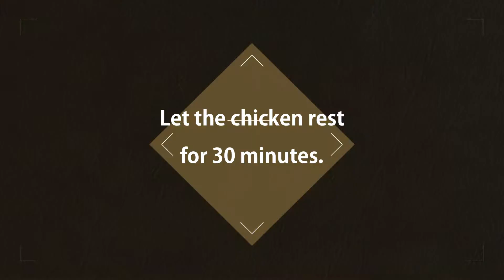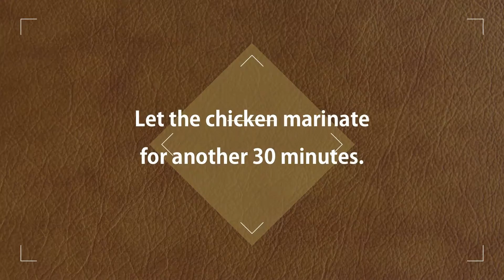Tandoori Chicken | Quick And Easy Recipe | On The Menu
Assalam-o-Alaikum and Hello everyone!

I hope all of you are fine. Today, I am sharing a differnet kind of tandoori chicken. It is a gravy which is served with boiled rice. I hope you guys will try it out. I look forward to your feedback.
Take care!

Bye!